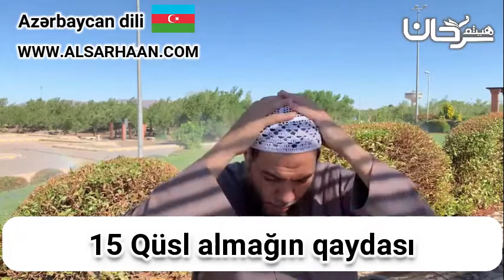15 Qüsl almağın qaydası